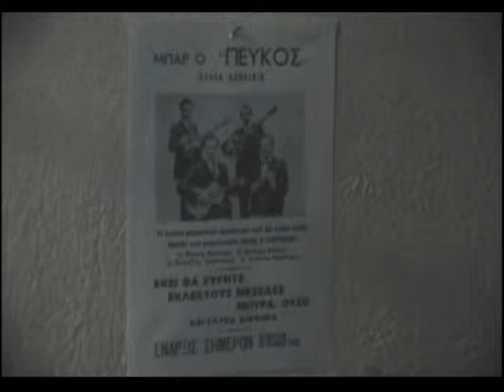ΑΛΗΤΗ Μ΄ΕΙΠΕΣ ΜΙΑ ΒΡΑΔΥΑ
Από το τηλεοπτικό μινόρε τηs αυγήs.